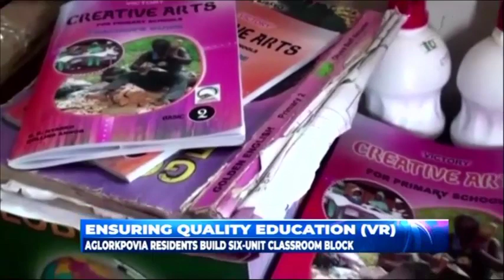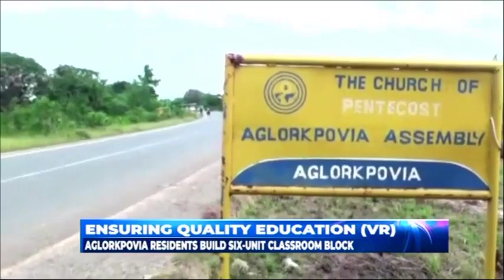ENSURING QUALITY EDUCATION VR: AGLORKPOVIA RESIDENTS BUILD SIX UNIT CLASSROOM BLOCK